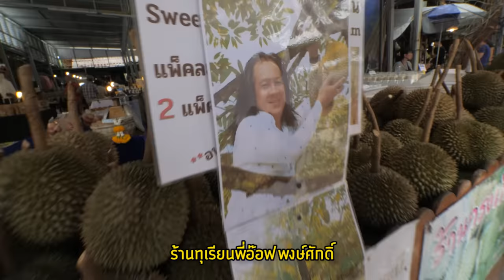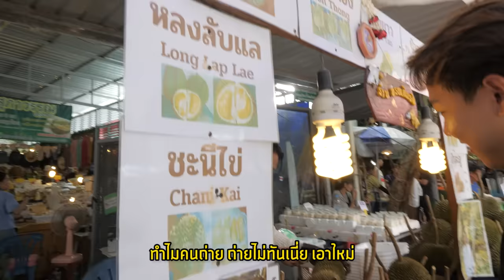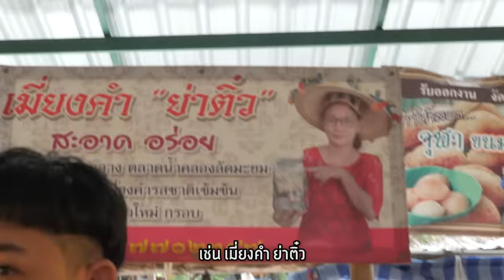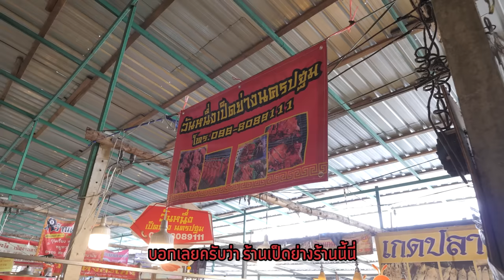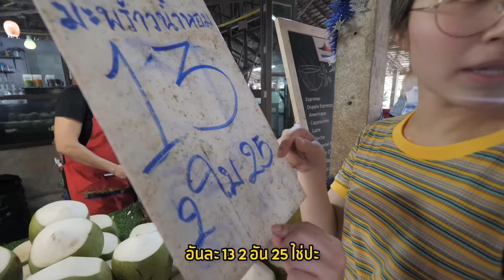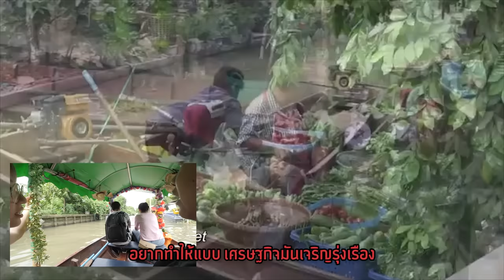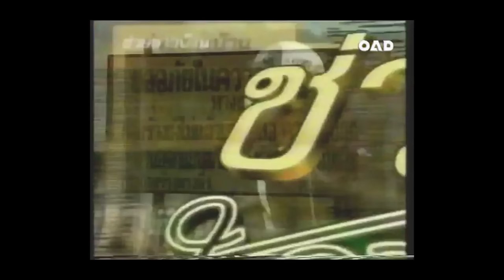คลองลัดมะยม ตลาดน้ำสุดระทม ของคนลดน้ำหนัก